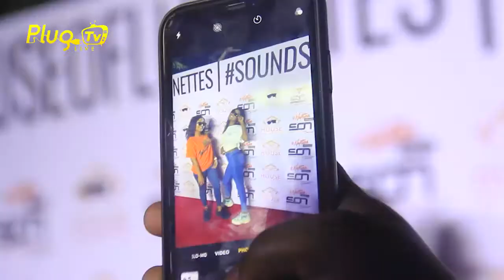TENI VS TIWA SAVAGE, ORITSE FEMI, PEPENAZI ON STAGE FOR DJ NEPTUNE CONCERT 2019